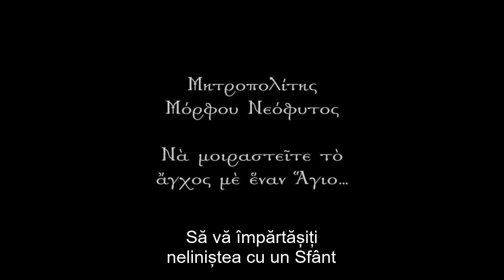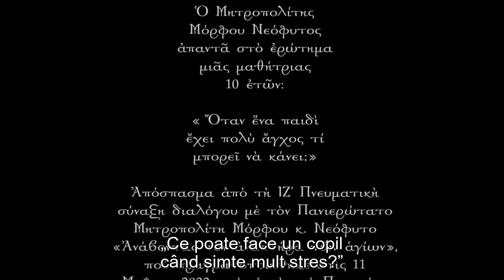Mitropolitul Neofit de Morfu - Să vă împărtășiți neliniștea cu un Sfânt